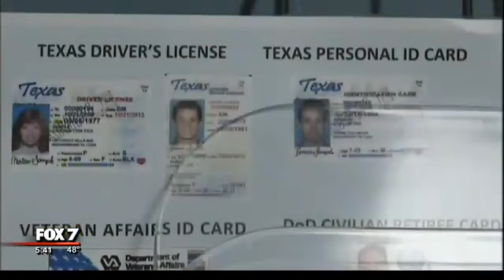FOX 7 Discussion: Democrats have a good chance of regaining control of the U.S. House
Ahead of the midterm elections, statistically Democrats will regain control of the U.S. House, and possibly the Senate, if they turn out and vote.

Progress Texas Executive Director Ed Espinoza and Travis County GOP Chairman Matt Mackowiak join FOX 7 Austin's Rebecca Thomas to discuss.